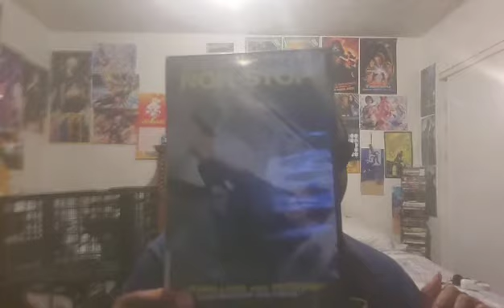The Movie Wizard of Oz - Non-Stop (2014) Review